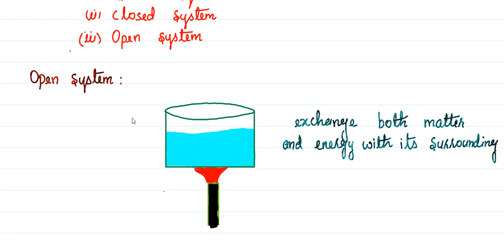11th chemistry /unit 7/Thermodynamics/System/ surrounding in tamil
Dear viewers
l have explained here the definition of thermodynamics, system,surrounding and boundary.System are of two types. They are homogeneous and heterogeneous system.Thermodynamic system can be classified into three types.They are isolated systems, closed systems and open system